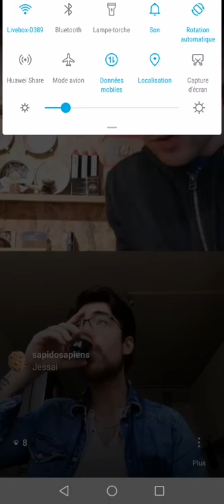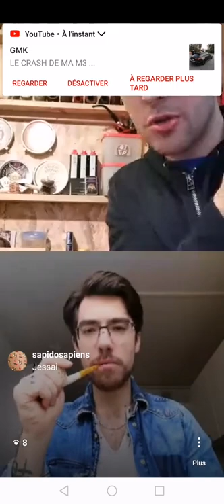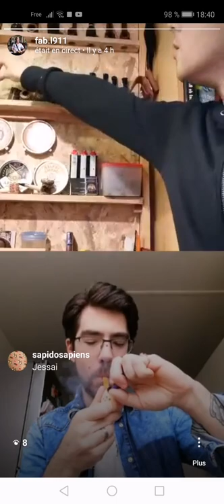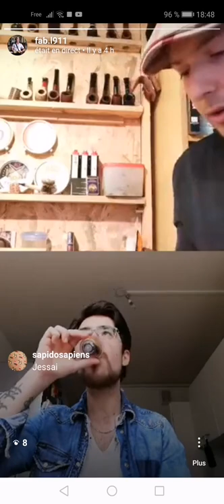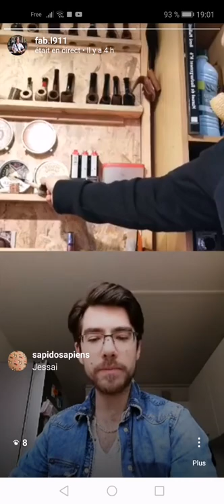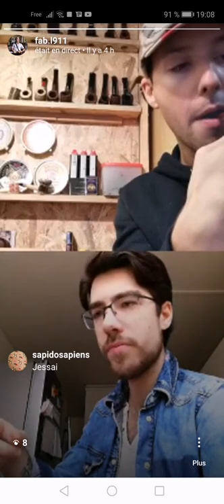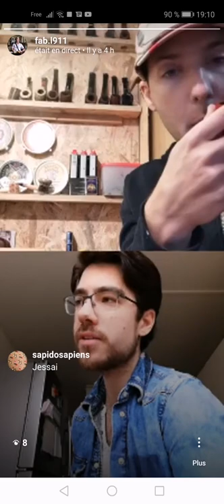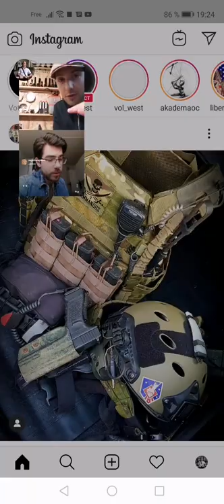Interview fumeur Saveurs Partagées